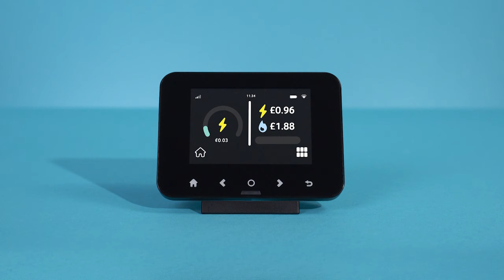Yma i helpu gyda chostau byw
Gall Llywodraeth Cymru ac Advicelink Cymru eich helpu i hawlio eich arian chi. I gael gwybod pa gymorth sydd ar gael i’ch helpu gyda chyllid, costau ysgol a gofal plant, hawlio budd-daliadau, a chostau addysg bellach ac uwch, ewch i

Neu ffoniwch Advicelink Cymru am ddim heddiw ar 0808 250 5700 i hawlio eich arian.